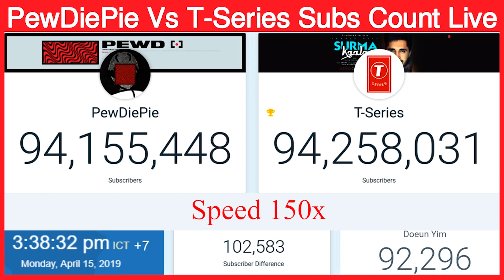T Series surpassed PewDiePie 100K in 24 hours - Speed 150x - Will PewDiePie surpass TSeries​?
This recorded history of T Series surpassed PewDiePie 100K for 24 hours. TSeries are growing fast. Will PewDiePie surpass T-Series?